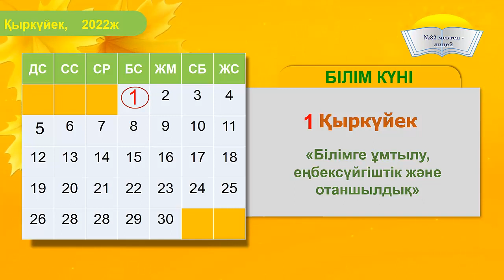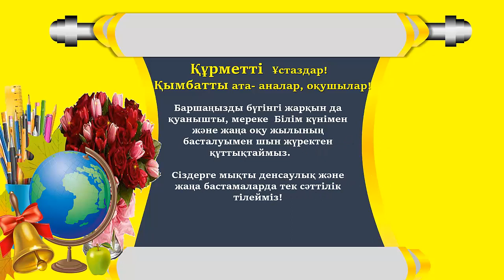Білім күні құтты болсын!